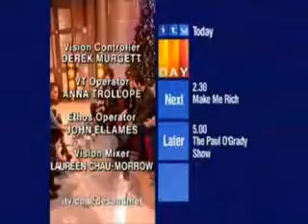Today With Des and Mel Interviews McFly - Part 2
McFly first performs The Ballad of Paul K live and then an interview follows after. December 12, 2005.